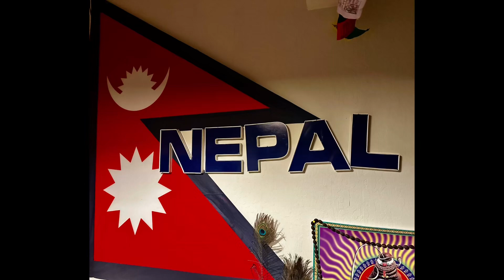who meet what !! Mr janak raj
प्रचण्ड लाई होइन !
नेपाल को प्रधान मन्त्री लाई भेटेको भनेर भने जनक राज ढूँगेल जी ले हामिलाई !
किन नेपाल को प्रधान मन्त्री को हिसाब ले जो कोहिले पनी भेटन नपाउने ? पाउनू पर्छ भन्ने ह!म्रो पनी धारणा हो .